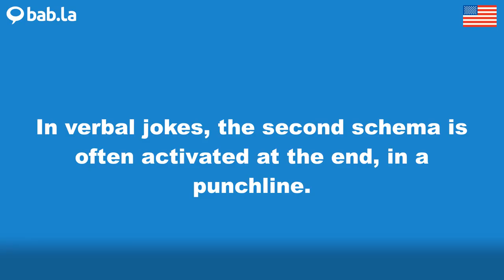SCHEMA pronunciation | Improve your language with bab.la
Improve your spoken English by listening to SCHEMA pronounced by different speakers – and in example sentences too. Learn and love languages with bab.la.